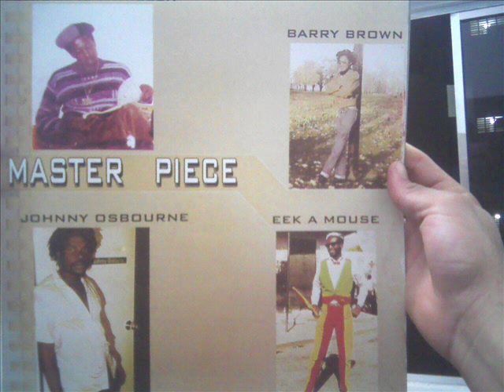Eek a Mouse - My Queen - VA Master Piece.